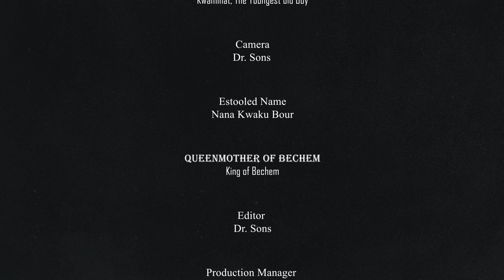How a Diaspora Became left hand King (Benkumhene) in Bechem Ghana 🇬🇭 #031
How a Diaspora Became left hand King (Benkumhene)  in Bechem Ghana 🇬🇭

Kwaminat tv is a channel that focused on promoting African businesses at home and abroad bringing Entertainment news talk to Intellectuals and changing the narrative of how the rest of the world thinks about Africans living in diaspora and Africans in Africa #
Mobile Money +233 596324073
follow me us